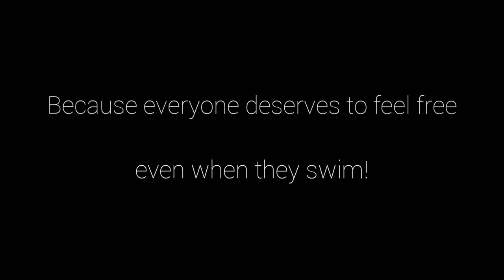Swim.me | Swimming with no boundaries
''Swim.me'' is an upcoming smart wearable IoT device that helps visually impaired swimmers to stay oriented in their swimming pool lane. The system consists of an eco-friendly swimming cap and goggles and is intended for use in training conditions. Through integrated waterproof sensors, the device notifies the athletes with vibrations or sound alerts about the exact moment of the turn and their relative position in the pool, while the connection with an IoT mobile app provides performance analytics to users.